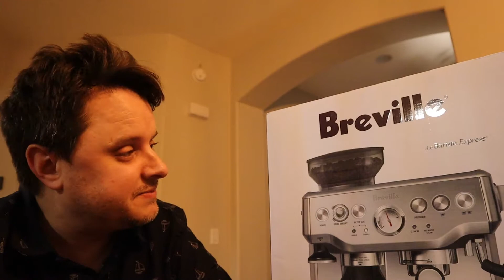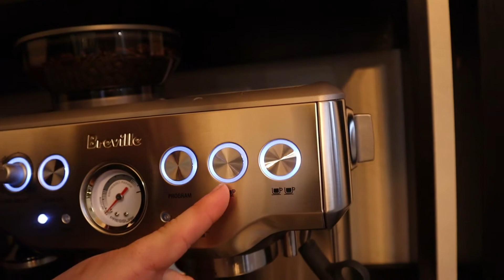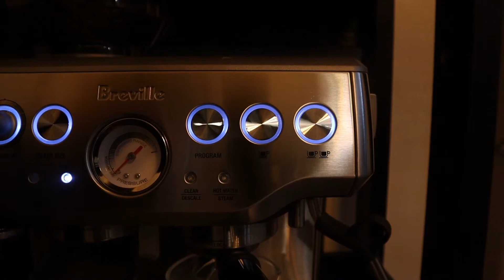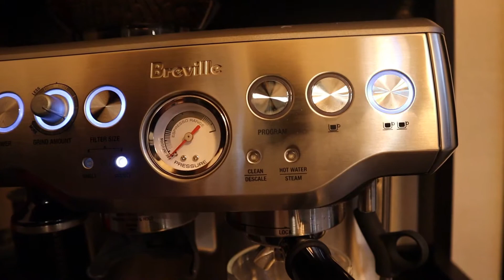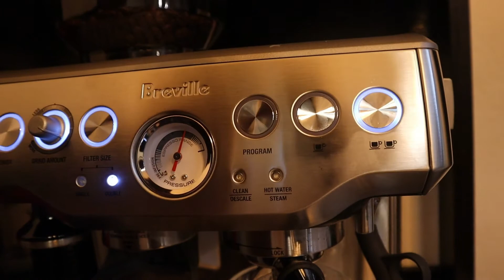[Problem Solved]Making Good Espresso at home! Breville Barista Express unboxing/review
My history with coffee and caffeine.  Unboxing of our new Breville Barista Express along with review.

I was looking for a good espresso machine for the home that would pull good shots and not break the bank.  I also wanted to be involved in the espresso making process, didn't want a separate grinder, and didn't want a full bean to cup automated system.